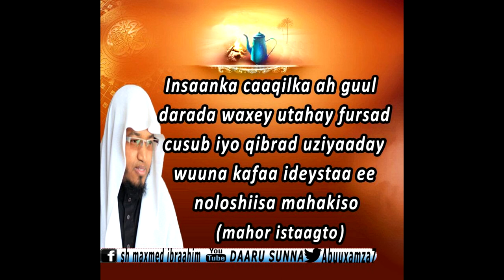SIYAASIGA SOOMAALIYEED,MADAX WEYNAHA MAAMUL GOBOLEEDKA,SHEIKH MAXAMED IBRAHIM